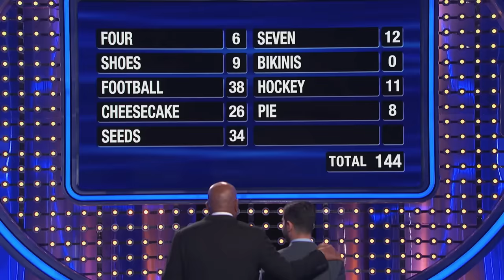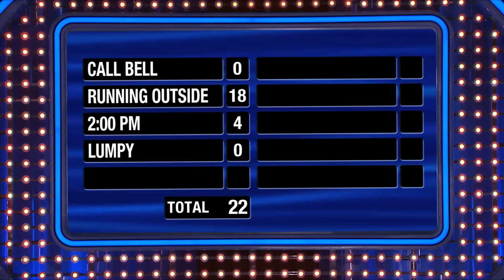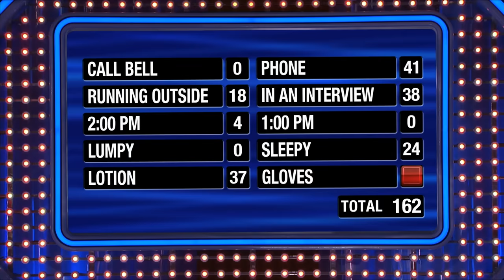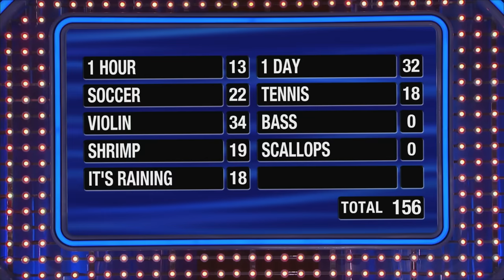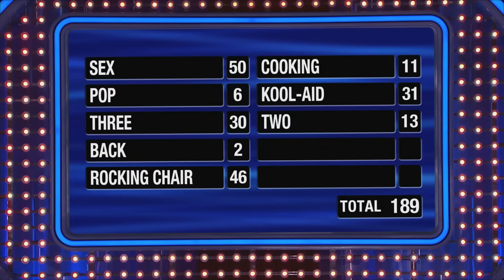2018's MOST INCREDIBLE FAST MONEY ROUNDS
Get out the popcorn and check out our TOP 10 UNFORGETTABLE FAST MONEY MOMENTS for 2018. These are some of the most EPIC COMEBACKS we've ever had on the Feud!